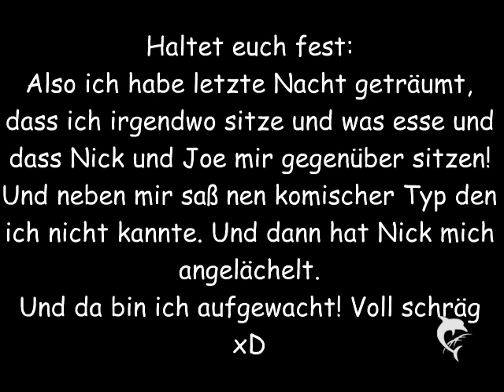You Tube Pause! BITTE GUCKEN!!!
READ READ READ
Hey Leute,
wahrscheinlich habt ihr euch voll erschreckt als ihr das gelesen habt aber keine Sorge alles wird gut
Wiebke xD